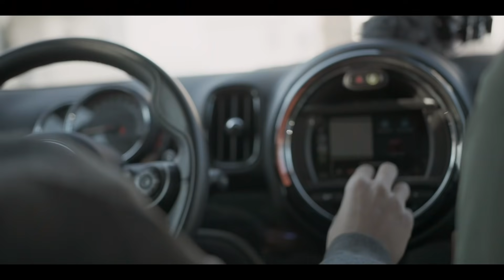2022 Online Team Presentation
We're ready for 2022 👊